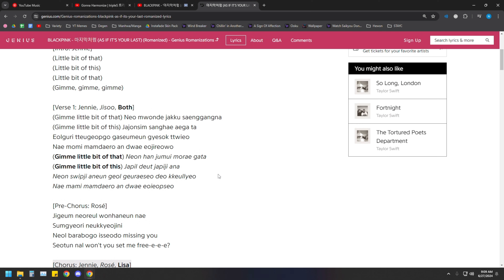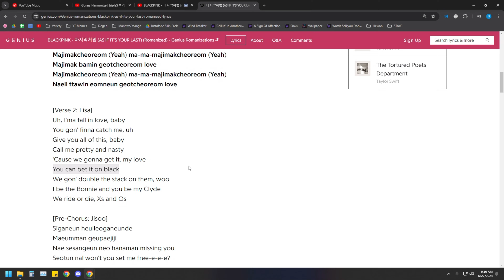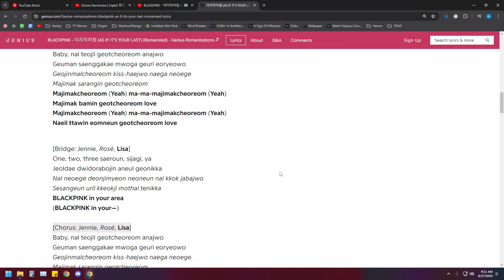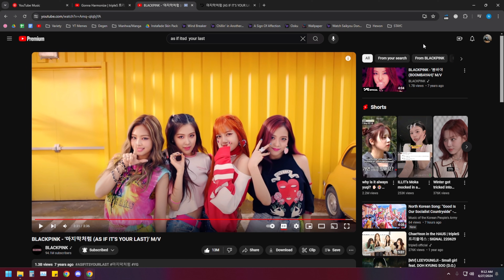NORAEBANG WITH US! (BLACKPINK - AS IF IT'S YOUR LAST)